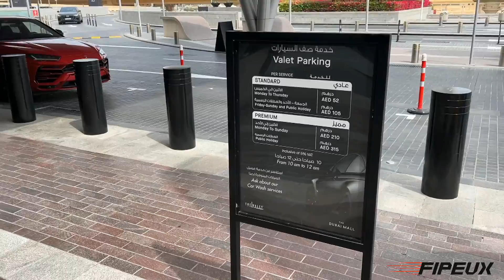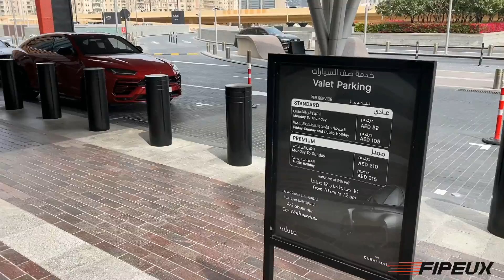Les HYPERCARS et SUPERCARS les plus RARES de Dubaï ! 😍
Vidéo qui devrait vous faire voyager avec nous à Dubaï, pour une escapade pleine de soleil et de voitures de rêve ! Des Hypercars et Supercars mais surtout un nombre incalculable de Brabus et Mansory, j’étais vraiment choqué à ce niveau là !!

Cette vidéo est la PARTIE 2 du voyage à Dubaï car j’ai filmé trop de voitures cette année étant donné que mon hôtel était situé juste à côté de Dubaï Mall qu'il est le plus grand centre commercial au Monde !

Mon plus gros coup de chance de voyage restera l'Aston Martin One77 Q-Series je pense, j'étais vraiment content de ce spot, vous en pensez quoi les amis ?

On a fait des activités sympa comme du buggy dans le désert ou jetski en passant par l’agence Mes Vacances à Dubaï si ça vous intéresse ils sont français et connaissent tous les bons plans à Dubaï !

J’ai par exemple vu 4 Mercedes G900 Brabus Rocket Edition alors qu’il n’y en a que 25 produits ou alors 7 Bugatti Divo en quelques jours sur les 40 produites..!

Pour les locations de voitures à Dubaï vous pouvez contacter de ma part @Saqqar_Cars voici son site internet

En espérant vous avoir aussi fait rêver à travers votre écran !

Vous voulez que je filme des choses en particulier à Paris / Monaco ou ailleurs ? Faites-le moi savoir en commentaire!